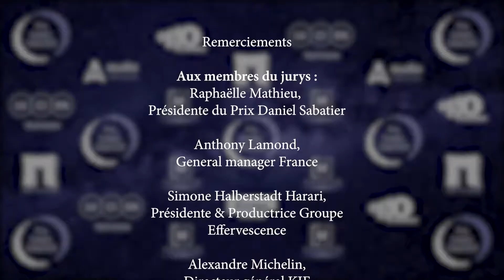2ème du Prix Daniel Sabatier, "Orages"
Arrivé second au Prix Daniel Sabatier, le duo Benjamin THIVET et Gauvain SIÉMONS repartent avec la somme de 2000 €